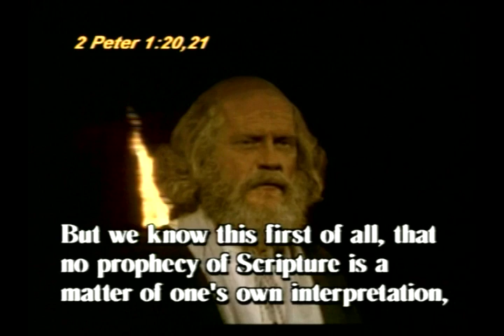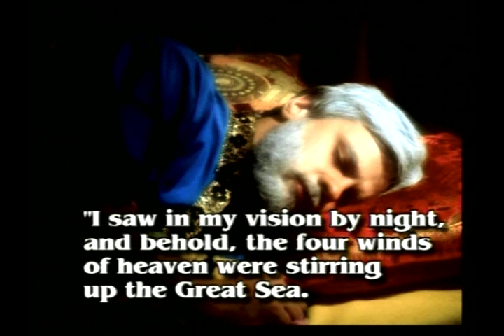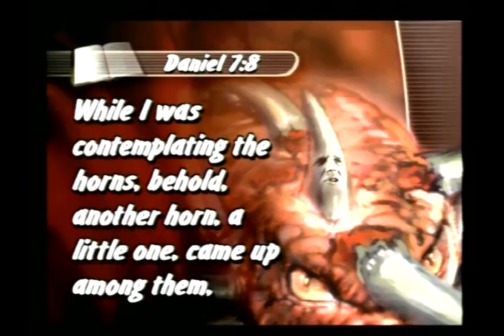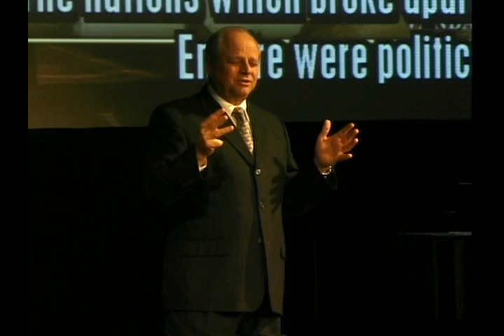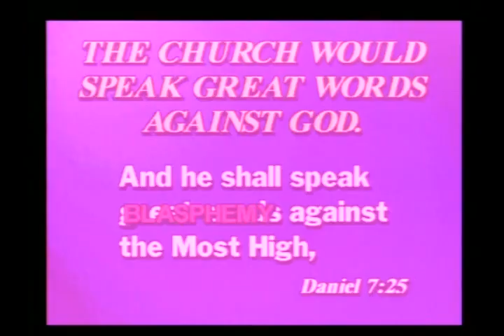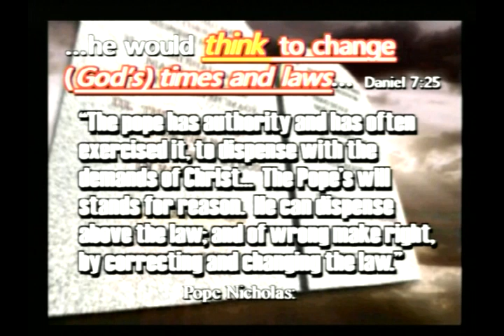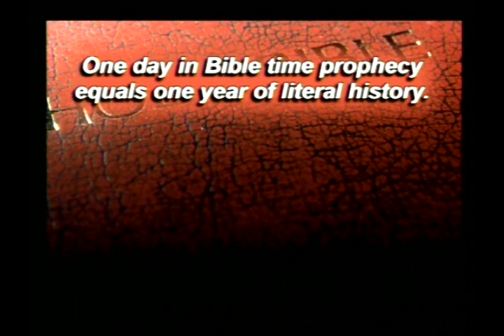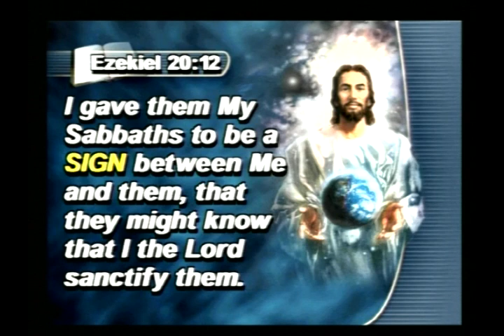Amazing Discoveries 11 Eight Ways to Identify the Little Horn - Dan Bentizinger